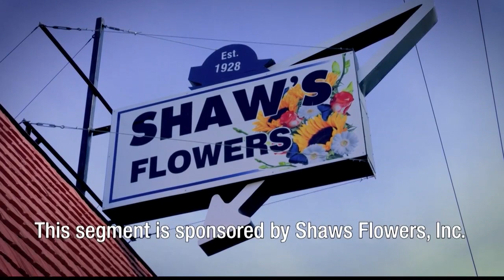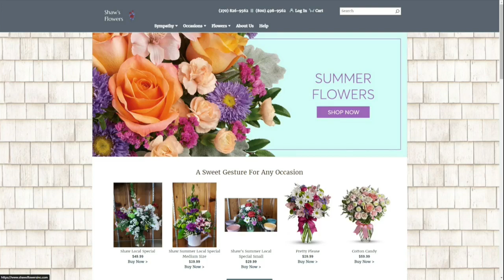Memorial Day Deal at Shaw's Flowers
ABC 25 Local Lifestyles Memorial Day Deal at Shaw's Flowers